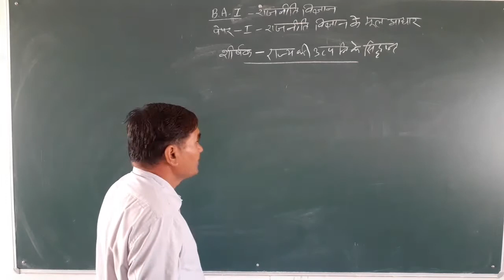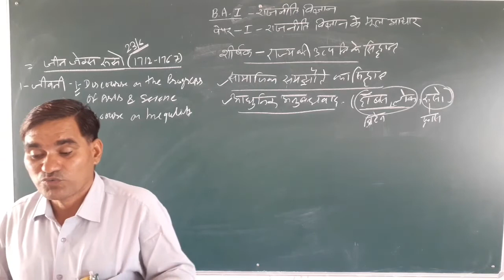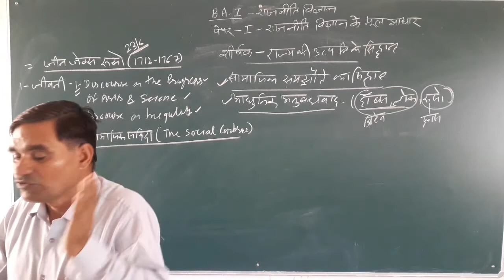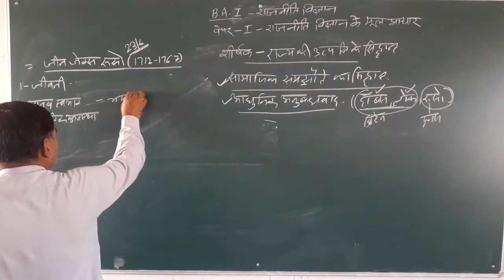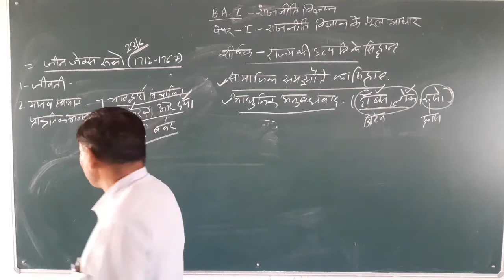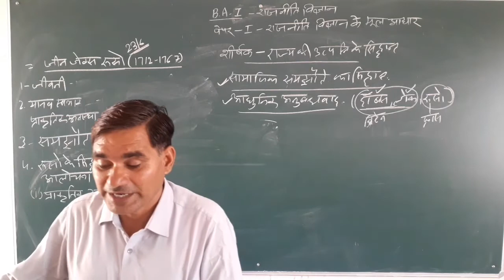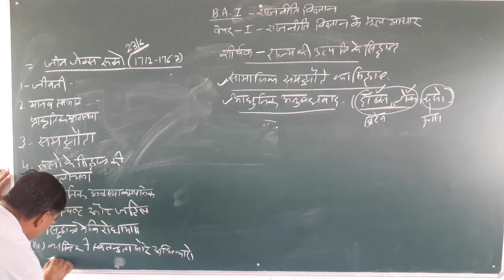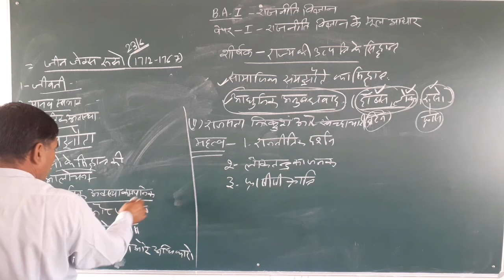BA 1st Political science online classes part 17